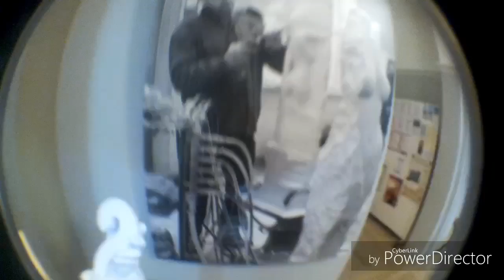Vlog 3et4 : Les coq et le mini golf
Vlog 3 et 4